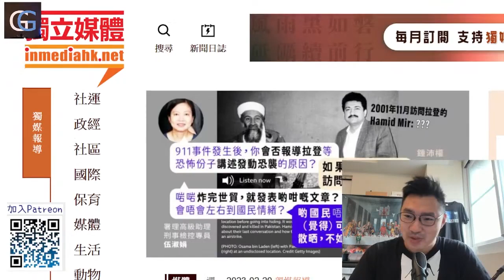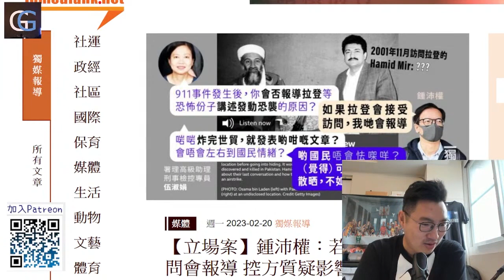立場案後續- 高歌熱愛基本法仍被DQ文章, 為何一定要需要第一手資訊才認為對方理解事件?反問限制言論自由是否正確(GG 法庭20230221)